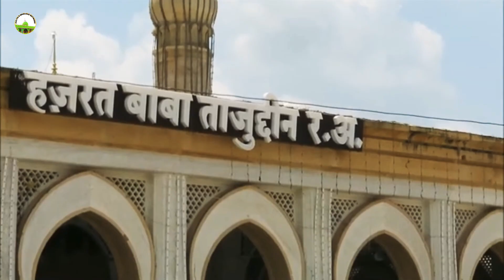Hazrat Baba Tajuddin Nagpuri Rahmatullah Alaih/Nagpur Sharif/Maharashtra/India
Story_Of_Hazrat Baba Tajuddin  Nagpuri Rahmatullah Alaih

Follow _My_Facebook Page Auliya E Banaras Network And Stagram

Location_Taj Bagh Nagpur Sharif Maharashtra India

Hazrat Tajuddin Baba Dargah
Umreth Road Near, Dighori, Nagpur, Maharashtra 440009

PLEASE_SUBSCRIBE /MY/ CHANNEL/AND/ LIKE /SHER/ COMMENTS

Assalamualaikum Doston

Aap Ka Mezban Abdul Qadeer Fareedi